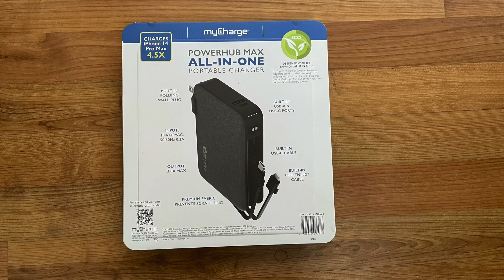myCharge Powerhub Basic Operations And Unboxing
A portable charger with built-in USB-C & lightning cable, built-in USB-A & USB-C ports, built-in folding wall plug.